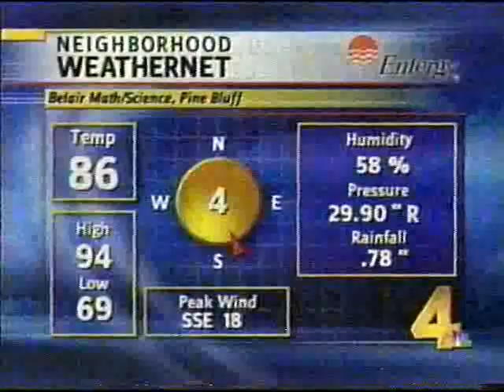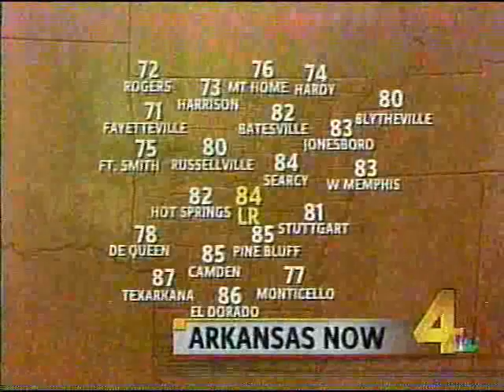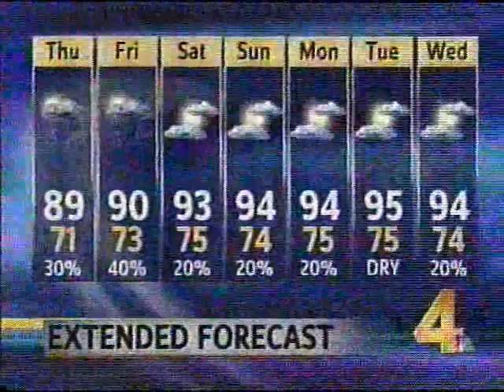August 14, 2002 KARK-TV News At 5 (Part 3)